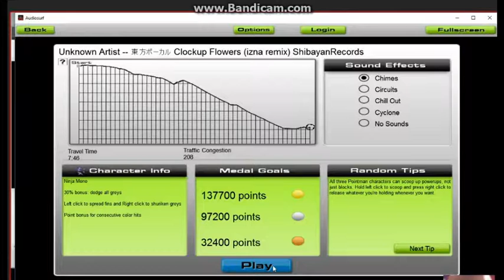Dante & Kuro play Audiosurf- Clockup Flowers (Izna Mix)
This is a not for profit fan advertisement. We do not claim to own anything save for our own voices
Clockup Flowers (Izna Mix) is owned by Shibayan, izna, Ranko, Shibayan Records and ZUN
Please support the official products